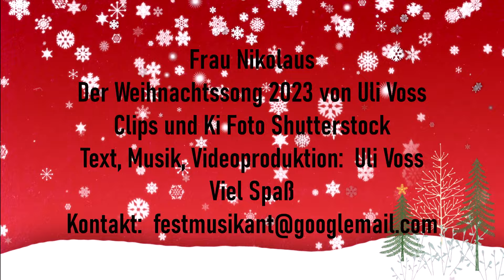Frau Nikolaus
Wie in jedem Jahr hat Uli Voss auch in 2023 ein neues Weihnachtslied aufgelegt: FRAU NIKOLAUS.  Viel Spaß damit und natürlich ein schönes Fest und auch eine schöne Adventszeit.